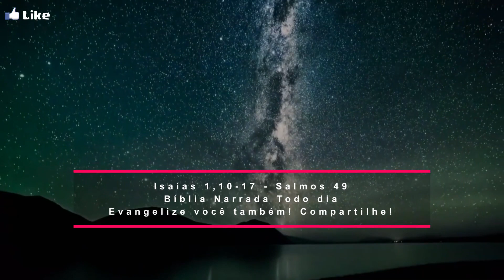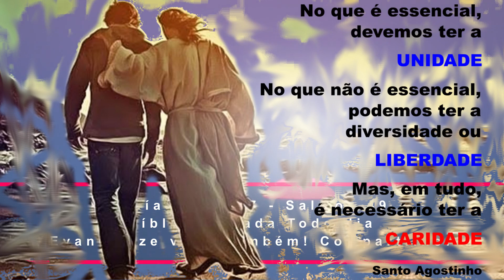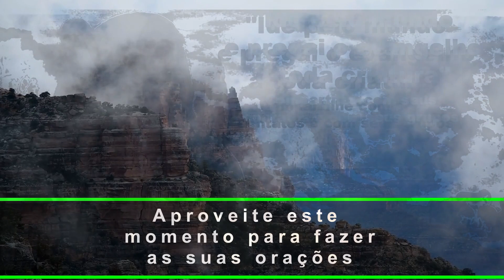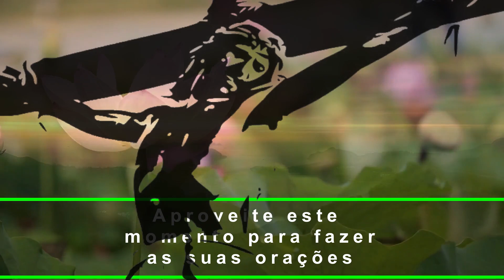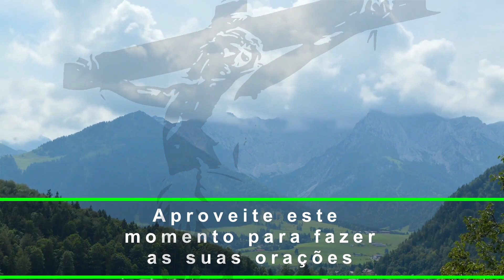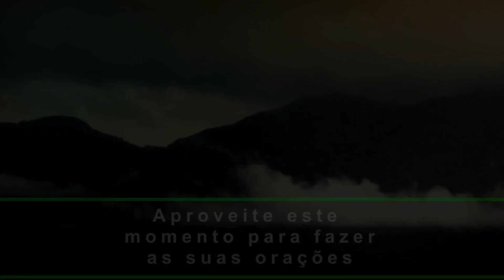Isaías 1,10-17 - Salmos 49 - Ouvi a palavra do Senhor, magistrados de Sodoma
Leitura do Livro do Profeta Isaías 1,10-17 - Salmos 49

10Ouvi a palavra do Senhor, magistrados de Sodoma, prestai ouvidos ao ensinamento do nosso Deus, povo de Gomorra. 11Que me importa a abundância de vossos sacrifícios? — diz o Senhor. Estou farto de holocaustos de carneiros e de gordura de animais cevados; do sangue de touros, de cordeiros e de bodes, não me agrado.

12Quando entrais para vos apresentar diante de mim, quem vos pediu para pisardes os meus átrios? 13Não continueis a trazer oferendas vazias! O incenso é para mim uma abominação! Não suporto lua nova, sábado, convocação de assembleia: iniquidade com reunião solene! 14Vossas luas novas e vossas solenidades, eu as detesto! Elas são para mim um peso, estou cansado de suportá-las.

15Quando estendeis as vossas mãos, escondo de vós os meus olhos. Ainda que multipliqueis a oração, eu não ouço: Vossas mãos estão cheias de sangue! 16Lavai-vos, purificai-vos. Tirai a maldade de vossas ações de minha frente. Deixai de fazer o mal! 17Aprendei a fazer o bem! Procurai o direito, corrigi o opressor. Julgai a causa do órfão, defendei a viúva.

Salmo Responsorial (Salmos 49)

— A todo homem que procede retamente, eu mostrarei a salvação que vem de Deus.

— Eu não venho censurar teus sacrifícios, pois sempre estão perante mim teus holocaustos; não preciso dos novilhos de tua casa nem dos carneiros que estão nos teus rebanhos.

— “Como ousas repetir os meus preceitos e trazer minha Aliança em tua boca? Tu que odiaste minhas leis e meus conselhos e deste as costas às palavras dos meus lábios!

— Diante disso que fizeste, eu calarei? Acaso pensas que eu sou igual a ti? É disso que te acuso e repreendo e manifesto essas coisas aos teus olhos”.

— Quem me oferece um sacrifício de louvor, este sim é que honra de verdade. A todo homem que procede retamente eu mostrarei a salvação que vem de Deus.

Meditando a Palavra de Deus

No Evangelho de São Mateus, Jesus
se descreve como “manso e humilde de
coração” (11,29). Às vezes, entretanto, o
Senhor se exprime com uma intensidade
quase feroz: “vim separar o filho de seu
pai, a filha de sua mãe, a nora de sua so-
gra” (10,35). De fato, esses versículos são
uma citação quase literal de um trecho do
livro do profeta Miqueias (7,6). Mas, ao
citá-las, Jesus as transforma, como faz em
outras ocasiões ao longo do Evangelho.
Para Miqueias, a hostilidade entre fa-
miliares era algo deplorável, uma prova
triste da depravação do povo de Deus
daquela época. Para Jesus, ao contrário, é
uma consequência inevitável de sua pro-
clamação e de suas reivindicações. Jesus
entende e aceita o que foi dito acerca de
si pelo velho Simeão: “Ele será um sinal
de contradição” (Lc 2,34). Isso significa
não apenas que a sua atuação suscitará a
oposição, mas também que a sua atuação
e o seu chamado serão causa de divisão
e de separação, mesmo entre as pessoas
mais próximas. Jesus, o Filho do Homem,
apela para uma lealdade sem limites e
sem concorrentes. Estamos dispostos a
atender a tal apelo?

(*) comentário retirado da "Igreja em Oração" Julho/2020 (ano V - N 67) - Edições CNBB (ANO A)